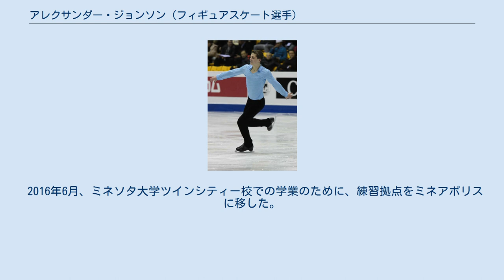アレクサンダー・ジョンソン (フィギュアスケート選手)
アレクサンダー・ジョンソン（英語: Alexander Johnson, 1990年5月15日 - ）は、アメリカ合衆国出身の男性フィギュアスケート選手。
（男子シングル）。
2008年JGPチェコスケート優勝。
 3歳の時に、父親が裏庭にスケートリンクを作ったことでアイスホッケーを始める。
5歳の時にフィギュアスケートを始め、9歳の頃にはフィギュアスケートに専念をした。
 2004年と2005年の全米ジュニア選手権ではペアとアイスダンスにも出場した。
 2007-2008シーズンより、ジュニアグランプリシリーズに参戦。
翌、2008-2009シーズンにはJGPチェコスケートで優勝。
初のジュニアグランプリファイナルに進出し、6位となった。
 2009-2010シーズンより、シニアクラスに移行。
フィンランディア杯に出場し10位。
全米選手権ではシニアクラスに初参戦し17位。
 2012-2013シーズン、全米選手権では過去最高の総合7位となった。
FSでは非常に珍しい3回転ルッツ+1回転ループ(ハーフループ)+3回転フリップのコンビネーションを成功させている。
3シーズンぶりの国際大会派遣となったチャレンジカップでは1位のブライアン・ジュベールに0.12と迫り、銀メダルを獲得した。
 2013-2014シーズン、6月に3回転アクセルに失敗し足首を捻った。
3週間の氷上での練習を休み、SPの振付を確認していたところ、足首に違和感を感じMRI検査を受けた。
その結果、足首の靭帯と関節の周囲の筋膜の断裂が分かり、チタンのボルトで靭帯を腓骨に止める手術を行った。
シーズン中の復帰を目指していたものの、11月2日にシーズン全ての試合を欠場することを発表した。
 2016年6月、ミネソタ大学ツインシティー校での学業のために、練習拠点をミネアポリスに移した。
新たにペイジ・ライプをコーチに迎え、トム・ディクソンとの師弟関係も継続していく。
 ^ The Inside Edge: Fancy coats for Aaron, Flatt ^ Skaters gear up for new season at Skate Detroit ^ The Inside Edge: Skaters debut new programs ^ TSL's Interview with Alex Johnson